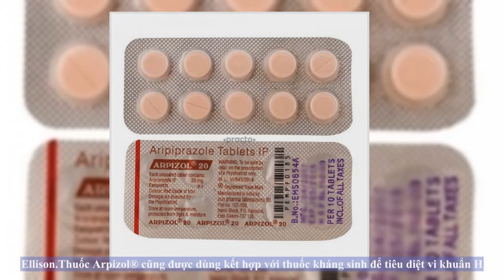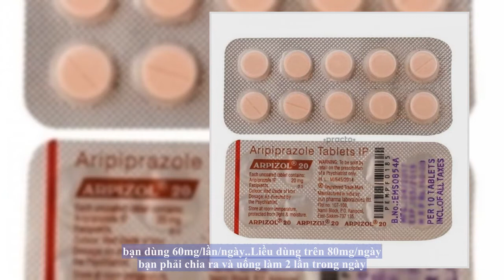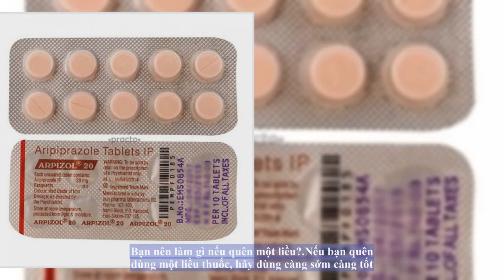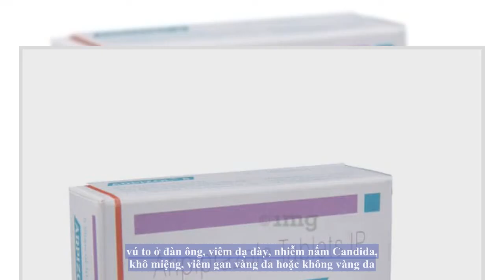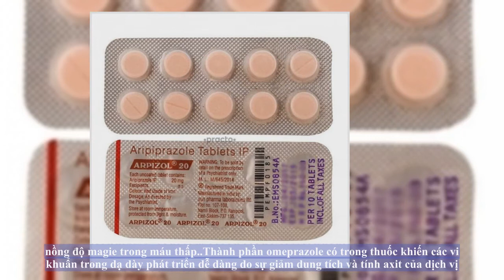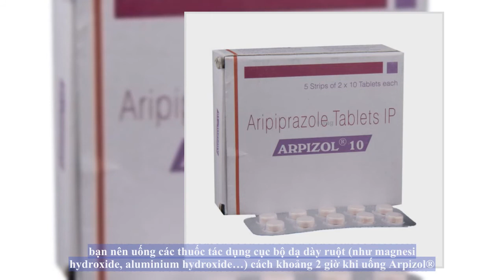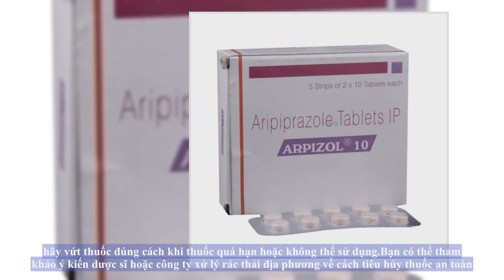Thuốc Arpizol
Tác dụng của thuốc Arpizol® là gì?
Thuốc Arpizol® được chỉ định dùng trong các trường hợp loét dạ dày tiến triển, viêm thực quản do hồi lưu dạ dày thực quản và hội chứng Zollinger–Ellison. Thuốc Arpizol® cũng được dùng kết hợp với thuốc kháng sinh để tiêu diệt vi khuẩn H. pylori gây nhiễm trùng dạ dày.

Một số tác dụng khác của thuốc không được liệt kê trên nhãn thuốc đã được phê duyệt, bác sĩ có thể chỉ định bạn dùng. Bạn chỉ sử dụng thuốc này để điều trị một số bệnh lý khác khi có chỉ định của bác sĩ.

Liều dùng
Những thông tin được cung cấp không thể thay thế cho lời khuyên của các chuyên viên y tế. Bạn hãy luôn tham khảo ý kiến bác sĩ hoặc dược sĩ trước khi quyết định dùng thuốc.

Liều dùng thuốc Arpizol® cho người lớn như thế nào?
Liều thông thường cho người lớn bị loét tá tràng tiến triển

Bạn dùng 20mg/ngày, điều trị trong 2–4 tuần.

Liều thông thường cho người lớn dùng để điều trị hội chứng Zollinger Ellison

Liều ban đầu: bạn dùng 60mg/lần/ngày.

Liều dùng trên 80mg/ngày bạn phải chia ra và uống làm 2 lần trong ngày.

Liều thông thường cho người lớn dùng bị viêm thực quản do hồi lưu dạ dày thực quản

Bạn dùng 20mg/ngày, điều trị trong 4 tuần.

Tùy theo kết quả nội soi, bạn có thể có đợt điều trị thứ hai, được chỉ định trong 4 tuần lễ, với liều lượng thuốc như trên.

Liều dùng thuốc Arpizol® cho trẻ em như thế nào?
Bạn hãy tham khảo ý kiến bác sĩ trước khi cho trẻ dùng thuốc.